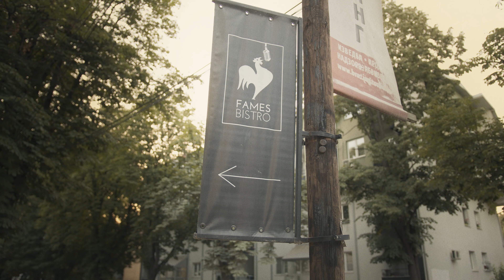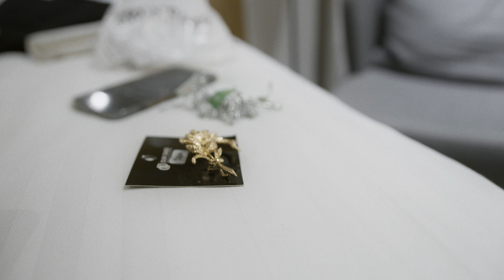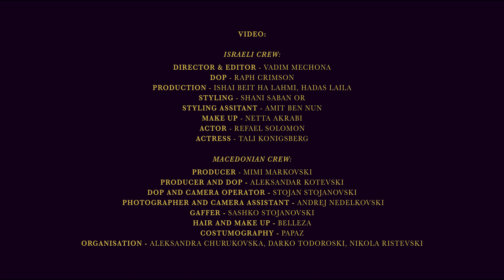This One - A Look Behind the Scenes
To my dear friends,

Creating my latest music video "This One" was a deeply personal experience and I wanted to share the thoughts and feelings I experienced as we produced the music video.

I could not anticipate the enormous self growth and emotional development that emerged as I went through the various stages of production.

In the beginning we were very focused on the technical process, and getting every detail right from the timing of the flights to the correct number of strings in the orchestra.

This was an enormous project to undertake and required a ton of planning, and I was hyper-focused on every piece falling into place.

But suddenly, it was showtime!

I flew to Israel and then Macedonia for the filming and recordings of the project and honestly, I never dreamed that it would be such a beautiful, magical journey of self growth and introspection.

Every beat and every nuance from this music video came straight from my heart.

I really gave you all a piece of me.

And with all of my heart, I hope you enjoy some of the story behind it and a glimpse of what it meant for me to create this music video.

Bracha